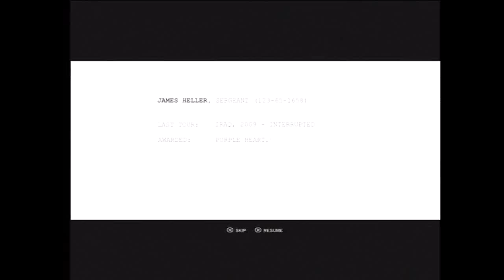ProtoType 2:Gameplay and live commentary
just some prototype 2 gp and com hope you enjoy